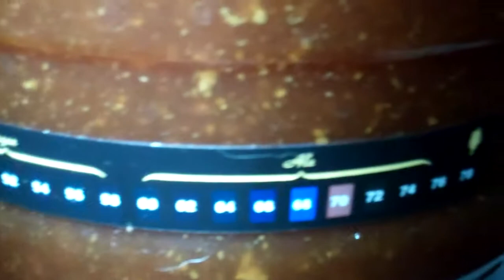Yeast Pwns Sugar Chimay Clone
Yeast eats sugar and creates alcohol during fermentation of my Chimay Red (Rouge) clone.